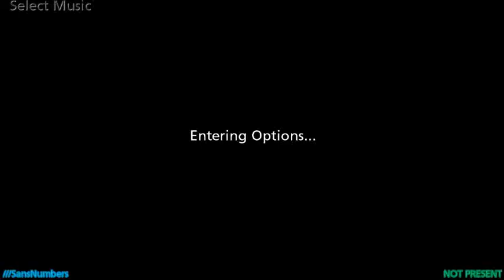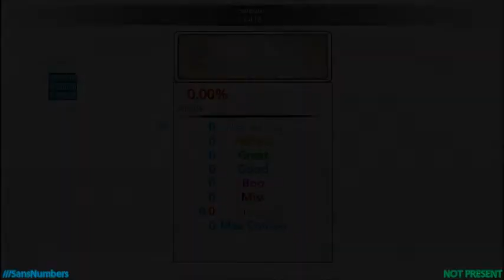Sweden (calm3) - 1st Simfile - Stepmania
Hard - 6 The banner and the background are both the same screenshot, taken in Minecraft.

Download is no longer available since bemanistyle deleted everything a while ago and this song is not fast/complex enough to warrant a chart in the first place.